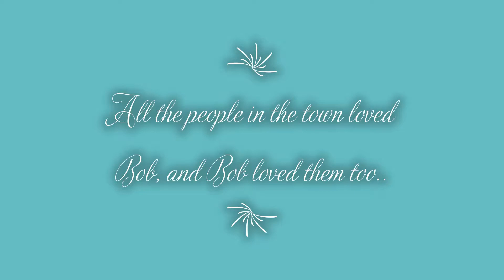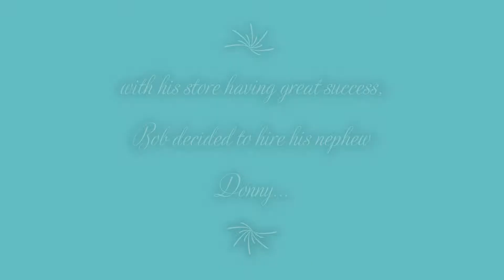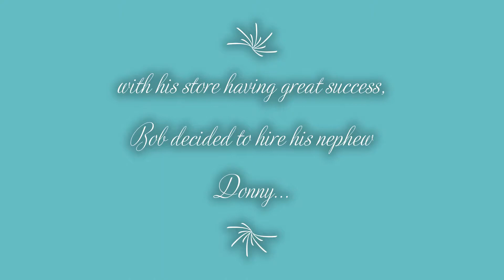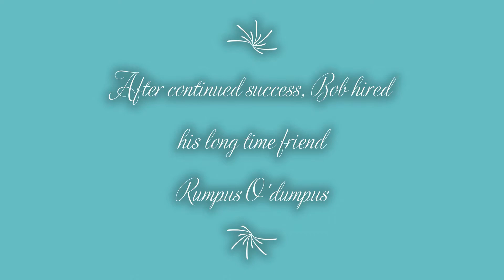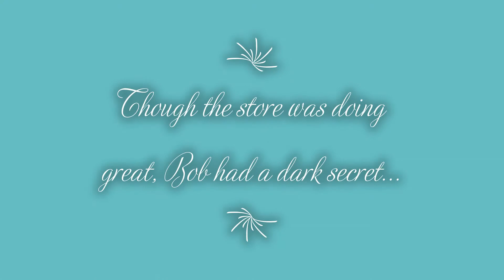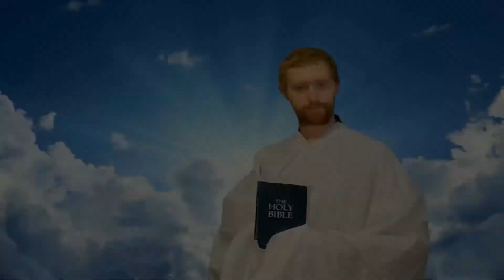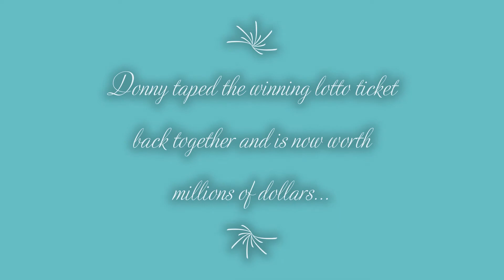Bobs Flea Market!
Watch Bobs entire story from beginning to end, in one convenient video!